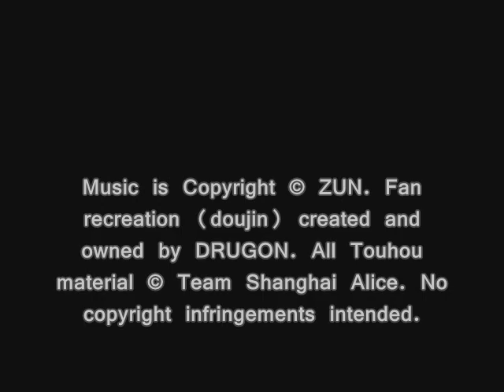Prominence, T10: Reincarnation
Doujin Name: Prominence
Based on Compositions by: ZUN
Composed & Arranged by: DRUGON (aka HI MUSIC PROJECT)
Published & Distributed by: ALTERNATIVE

Original Source: Touhou Yumejikuu ~ Phantasmagoria of Dim.Dream

リーインカーネイション / Reincarnation
-Mima's Theme-

Original compositions are the intellectual property of ZUN.